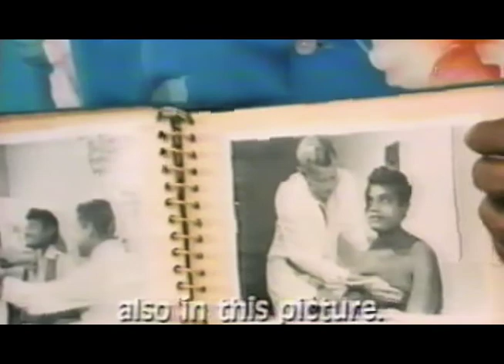Chp 5- Newsday's "Fallout: Brookhaven National Lab's Legacy in the Pacific" -- Chapter 5 of Nine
For 43 years, doctors at Brookhaven National Laboratory were in charge of the medical care of residents of the remote Marshall Islands in the Pacific who had been exposed to radiation from nuclear bomb blasts set off by the United States during the Cold War. Newsday's investigation shows the lab knowingly allowed hundreds of island residents to live on contaminated islands so that American scientists could study the flow of radioactivity through their bodies for "scientific and military concerns." BNL also convinced some 100 Marshallese residents to have highly questionable thyroid surgery -- paying each person $25,000 to secure their cooperation -- often without their fully informed consent. After living on their contaminated islands from 1957 to 1985, the population of Rongelap fled, convinced that they were being lied to by the BNL team. They now live hundreds of miles away from their homeland. Now the Obama adminstration and the U.S. Congress will have to decide whether to pay $1 billion in damages awarded to Rongelap by the Nuclear Claims Tribunal in 2007.